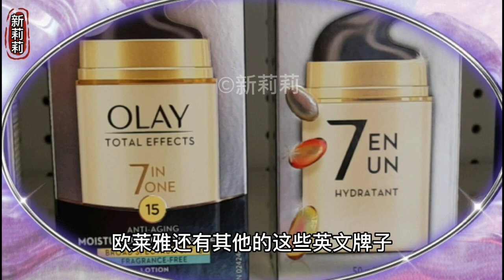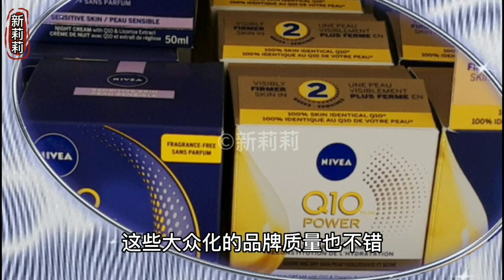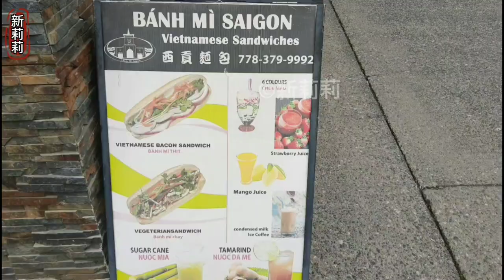生活日常：今天出门办点事，顺便逛一逛